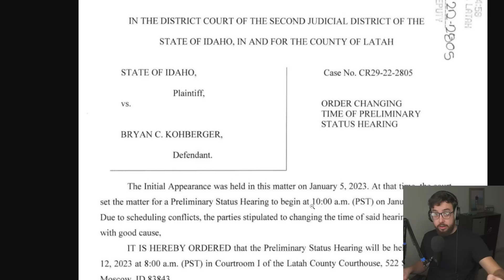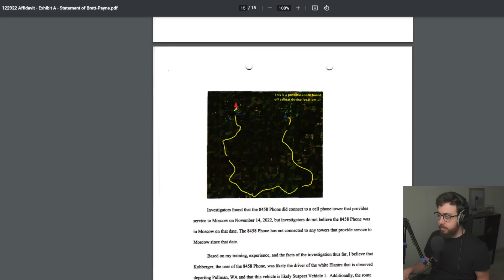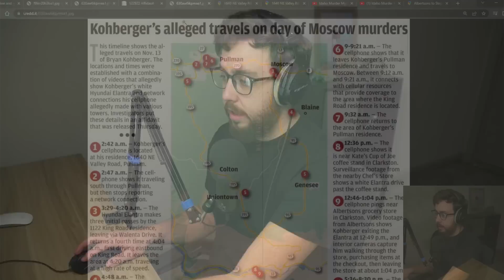Did Bryan Kohberger Go BACK for the SHEATH?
Do you have concerns about your home address or other personal information being exposed online?